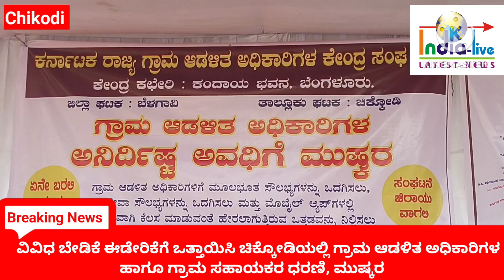ವಿವಿಧ ಬೇಡಿಕೆ ಈಡೇರಿಕೆಗೆ ಒತ್ತಾಯಿಸಿ ಚಿಕ್ಕೋಡಿಯಲ್ಲಿ ಗ್ರಾಮ ಆಡಳಿತ ಅಧಿಕಾರಿಗಳ ಹಾಗೂ ಗ್ರಾಮ ಸಹಾಯಕರ ಧರಣಿ ಮುಷ್ಕರ